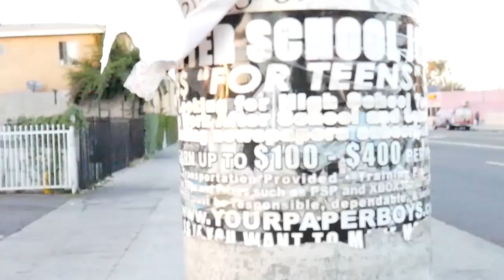$olid x Pronto - No PoliceK (Music Video) ll Dir. WolfMobbVisuals [New 2017]